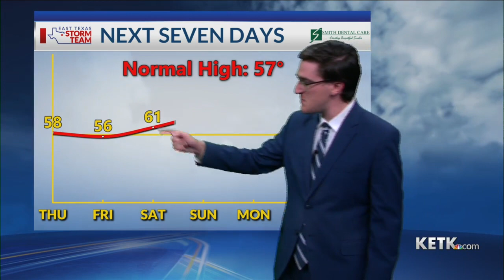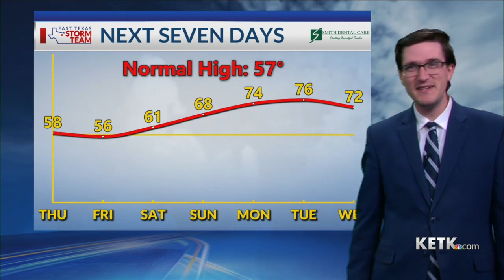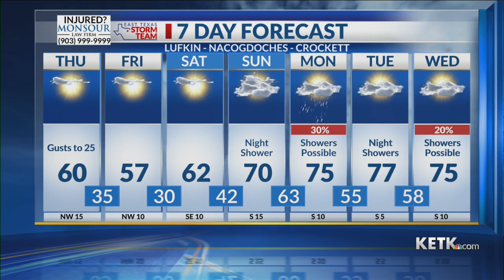Thursday Morning Forecast 1-12-23